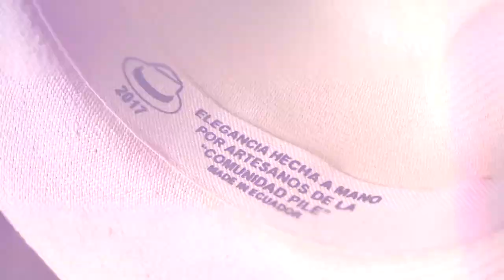PILE Y SUS SOBREROS DE PAJA TOQUILLA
Una emblemática prenda elaborada por hábiles artesanos ecuatorianos de Manabí, Azuay, Cañar y Santa Elena se luce a escala mundial por presidentes, artistas, pintores y más viajeros. Ecuador conmemora el séptimo aniversario de la declaratoria del tejido de sombrero de paja toquilla como Patrimonio Cultural Inmaterial de la Humanidad por la Unesco. El 5 de diciembre de 2012, este producto ecuatoriano recibió la designación.